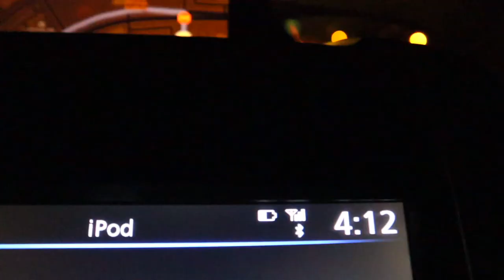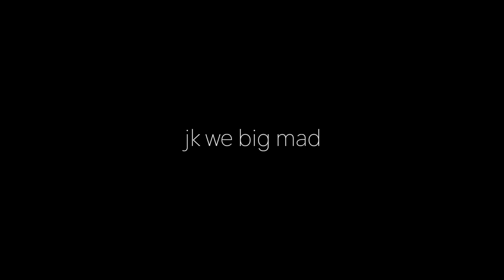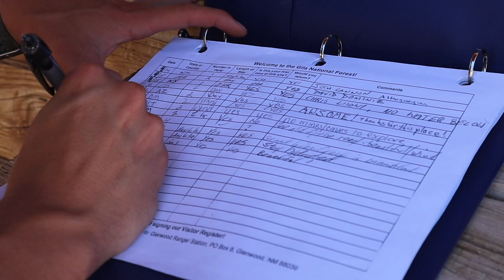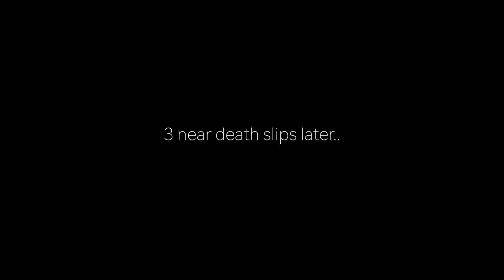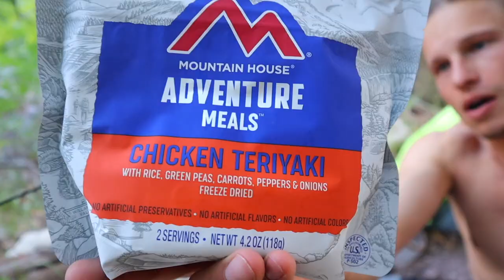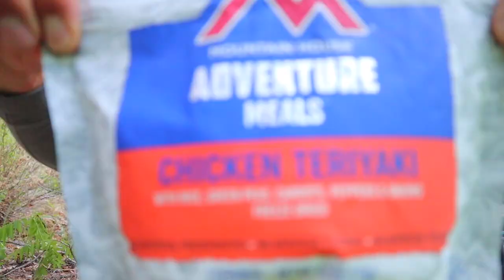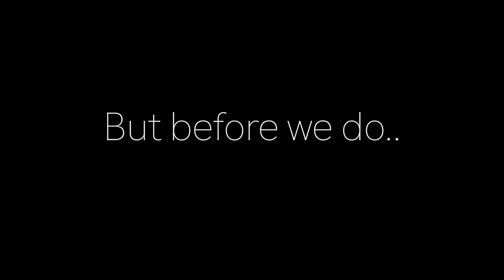Fires were too close | Hunting rarest trout | Fly Fishing New Mexico | Solo Gila National Forest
The Gila Wilderness is like nothing I’ve ever experienced before in my life.  Two full days of exploring and learning made this trip worth it on so many levels. Despite this feeling, my heart aches in a way, because two days was not nearly enough time. I was only able to see a fraction of what the landscape has to offer. The unforgiving nature of the desert and mountains collide to create a craggy maze of canyons seldom seen by the general public. In these canyons swims one of the worlds rarest trout species. The "Gila Trout"..  I’m sure a lot of anglers like myself have read articles and seen pictures but have never actually been lucky enough to chase them.

Being able to backpack my way in and camp streamside was a dream come true.  I was the only person in the canyon and had the entire stream to myself.  How often does that ever happen?

The Gila National Forest is vast and sparsely populated landscape that spans from SW New Mexico to Arizona. So even getting in and out of a place like this is no walk in the park. Forest fires, rock slides, bears, and snakes also have a way of deterring the “average angler” from the treasures that swim in the crystal clear water.

After spending two days in the belly of the beast.. I will say, this is not for the faint of heart.   You need to be in great shape and have a back up plan for every scenario.  This is the kind of land that is unforgiving in such a beautiful way.  If the daytime heat doesn't bake you alive, then the night time chill will make your teeth chatter. Bring as much water as you can folks.. because once you leave the comfort of the canyon bottom, it is bone dry.